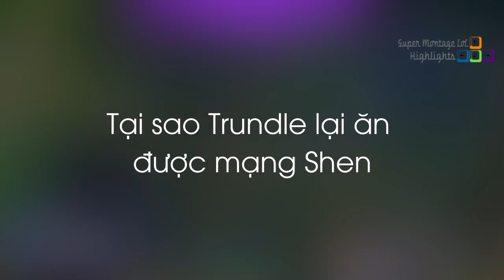Thanh niên Trundle không cần ra tay vẫn ăn được mạng, Trò chơi yêu thích của Madlife khi cầm Bard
Thanh niên Trundle không cần ra tay vẫn ăn được mạng, Trò chơi yêu thích của Madlife khi cầm Bard - Khi Cao Thủ Stream có gì Hot #362
✦ Link Nhạc:
✦ Outtro:
✦ Xin cảm ơn Twitch.tv Streams:
❤ Tubbeh: /tubbeh
❤ Madlife: /lol_madlife
❤ Mariome: /mariome
❤ Imaqtpie: /imaqtpie
❤ Wingsofdeath: /wingsofdeath
❤ Shiphtur: /shiphtur
❤ 4lanlol: /4lanlol
❤ Box Box: /boxbox
❤ Dekar: /dekar173
❤ Paoloidolo: /paoloidolo
❤ Voyboy: /voyboy
❤ Sneaky: /c9sneaky
❤ Levi: /lollevi97
❤ Tyler1: /loltyler1